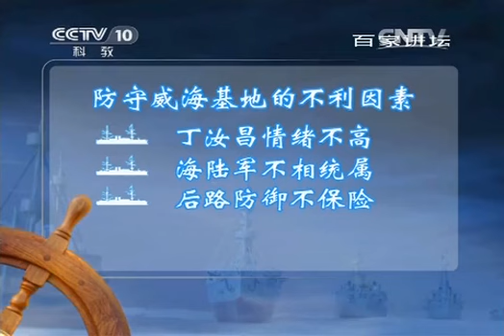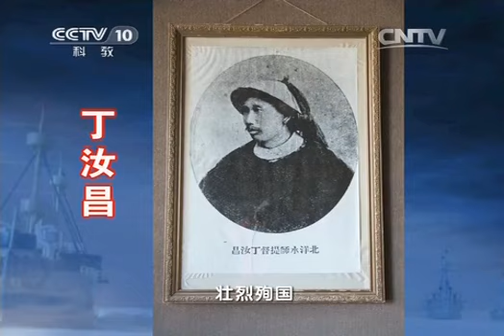20141228 百家讲坛 甲午 甲午 11 威海保卫战